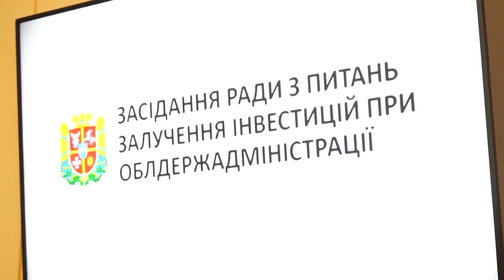Засідання ради з питань залучення інвестицій при Житомирській ОДА